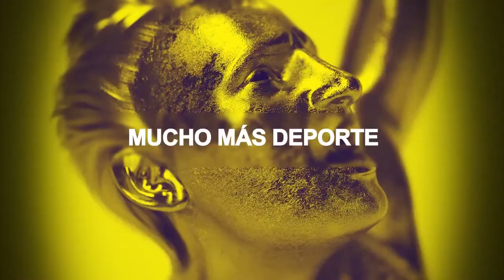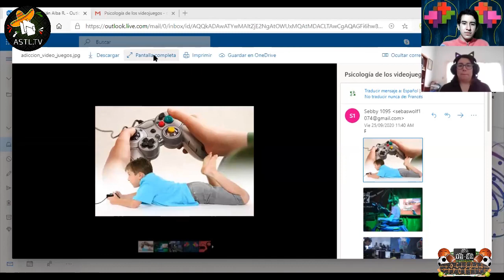Sociedad Deportiva - Los videojuegos en la psicología humana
28 de Septiembre de 2020
Programa: Sociedad Deportiva
Conductores: Sebastian Alba